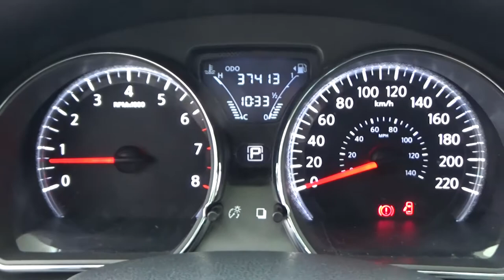Nissan / Versa / 2017 - HK398427